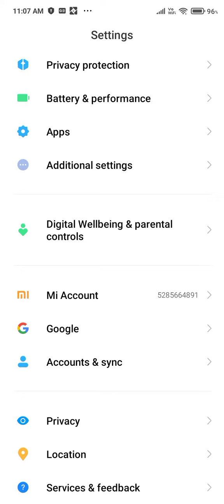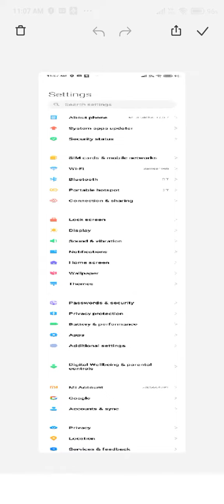Screenshot In Redmi A1, How To Take Screenshot In Redmi A1,Redmi A1 Mein Screenshot Kaise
Screenshot In Redmi A1, How To Take Screenshot In Redmi A1,Redmi A1 Mein Screenshot Kaise Len, Three Finger Screenshot Setting,

Screenshot Redmi A1